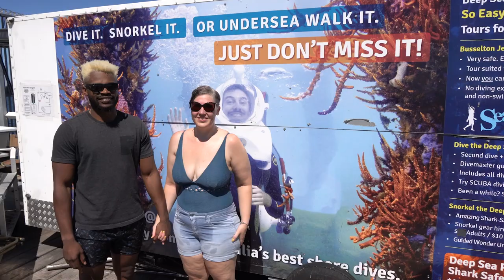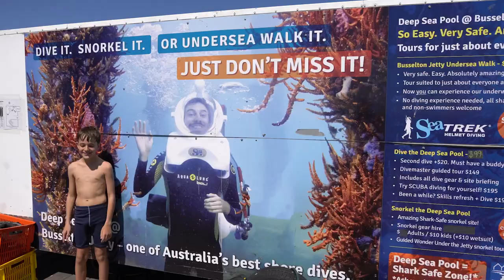Try Scuba Dive & PADI Open Water Dive Course Testimonials | Dive Busselton Jetty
What's it truly like to Scuba Dive underneath the world famous Busselton Jetty? Watch these testimonials to find out!

Filmed and Produced by Jordan Walden